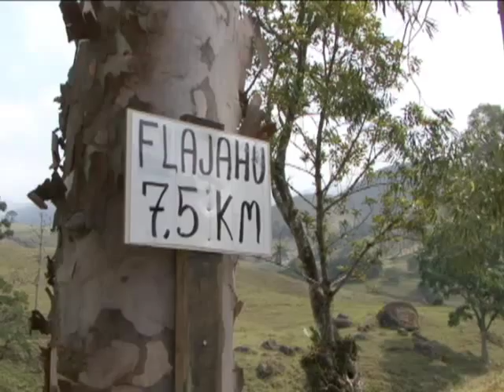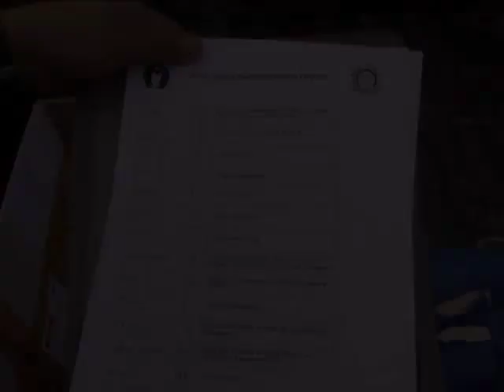CAVALGADA PLANILHADA NÚCLEO MARCHAVALE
Participar de uma cavalgada planilhada exige resistência e atenção dos participantes. Ficar de olho no mapa é fundamental para realizar o percurso de 20 quilômetros no tempo ideal. Mas, na cavalgada promovida pelo Núcleo de Criadores Marchavale, nem tudo foi disputa. Nas belas paisagens da Serra da Mantiqueira, na divisa entre Minas e São Paulo, muitos cavaleiros e amazonas se esqueceram do tempo!